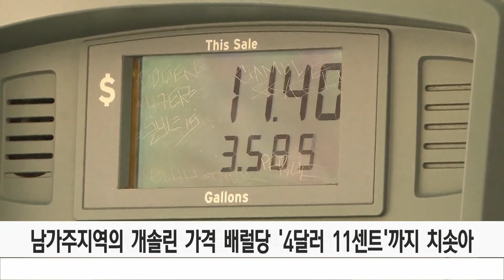[남가주 개스값 4달러 넘어..'급등세' 지속]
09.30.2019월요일